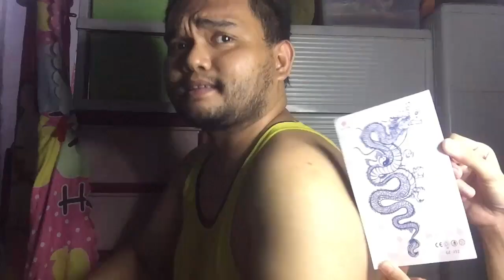TATTOO PRANK (GALIT NA GALIT)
1327 Miranda compound zapote las pinas city

tattoo prank
tattoo prank on mom
fake tattoo prank